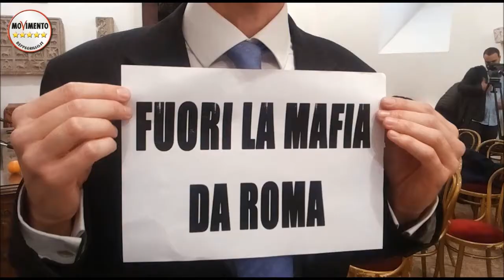M5SROMA. DANIELE FRONGIA. FUORI LA MAFIA DA ROMA.